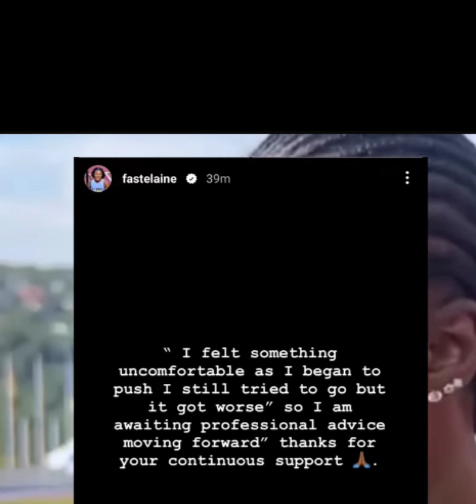Runner Elaine Thompson Herah-Injury Has Left Her Unable To Compete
Wishing a speedy recovery